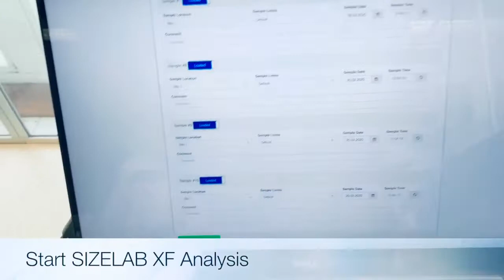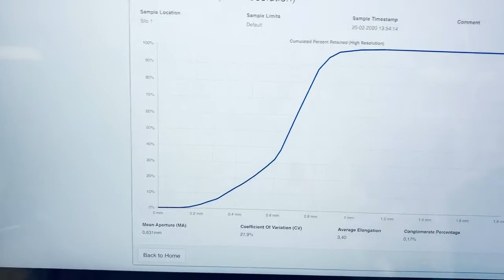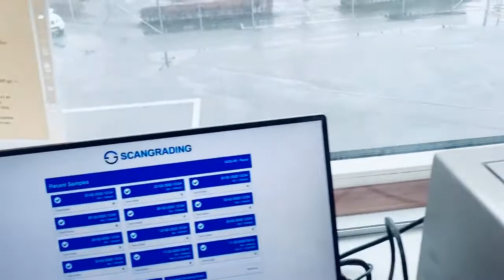SCANGRADING SIZELAB XF DEMO